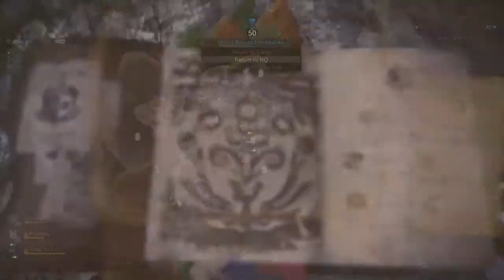MHW TA Rules - Tzitzi-Ya-Ku 2'14"13 (Insect Glaive)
Not TA approved do to evironmental tra usage.